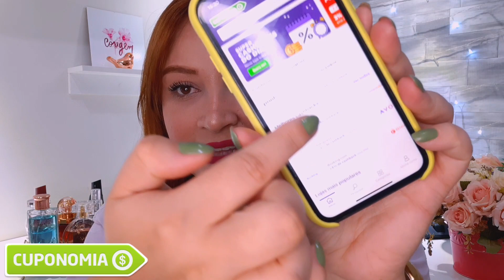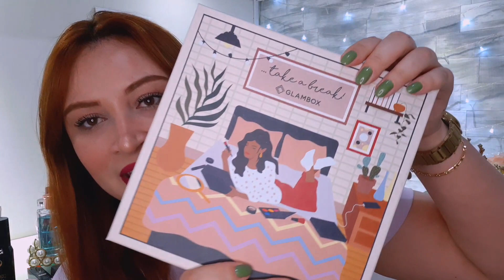GLAMBOX ARRASA! Uma Caixa GIGANTE recheada de VÁRIOS PRODUTOS!!! 😱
***CADASTRE-SE NO SITE DO CUPONOMIA E TENHA ACESSO À MILHARES DE CUPONS DE DESCONTO E AINDA RECEBA R$5 ATRAVÉS DESTE LINK ⬇️